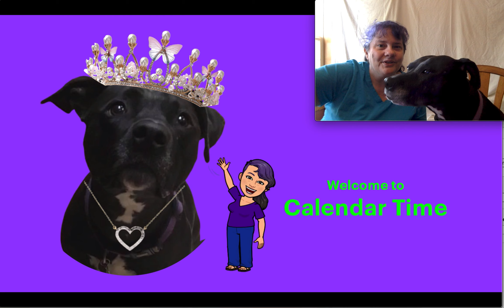Pepper's calendar - summer countdown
This is a sample daily calendar video that I made with Pepper, my furry teaching assistant.